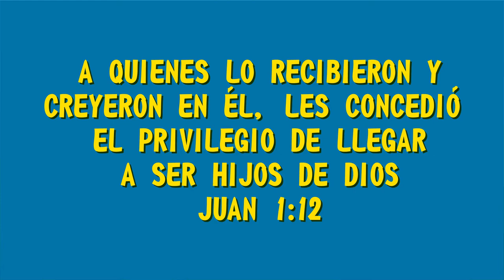MQV Niños - 6 a 8 años - La familia de Dios - Lección 5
… ✨a quienes lo recibieron y creyeron en Él✨, les concedió el privilegio de llegar a ser hijos 👧🧒👦 de Dios (Juan 1:12)